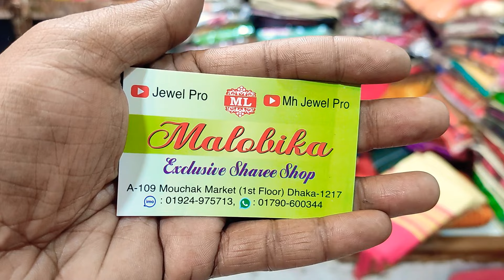ধামাকা অফার ইন্ডিয়ান কাতান শাড়ি কালেকশন অনলি 700 টাকা আনলিমিটেড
মৌচাক মার্কেট
মালবিকা শাড়ি
ইমু হোয়াটসঅ্যাপ

মৌচাক মার্কেট
মালবিকা শাড়ি
ইমু হোয়াটসঅ্যাপ

মৌচাক মার্কেট
মালবিকা শাড়ি
ইমু হোয়াটসঅ্যাপ

মৌচাক মার্কেট
মালবিকা শাড়ি
ইমু হোয়াটসঅ্যাপ